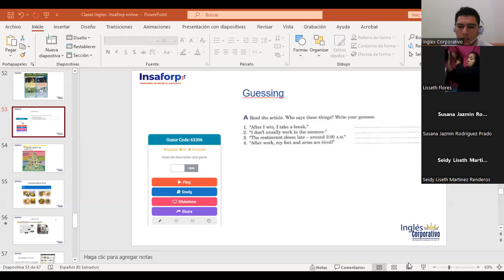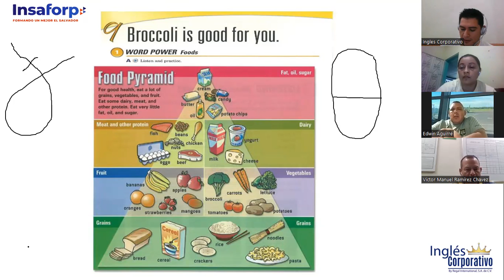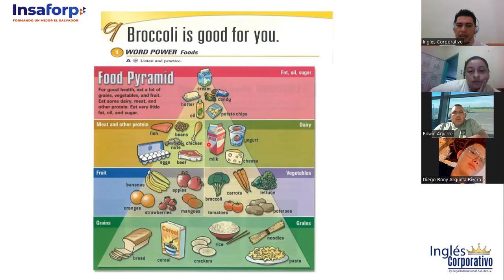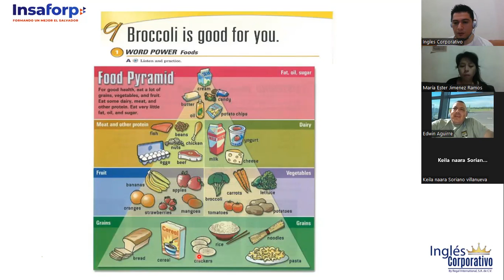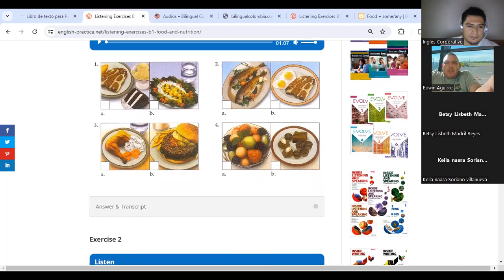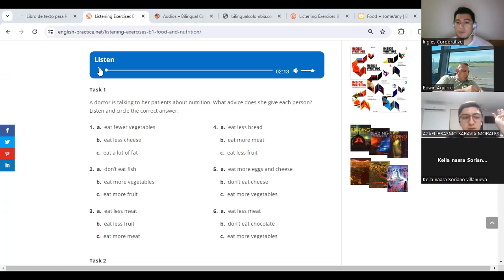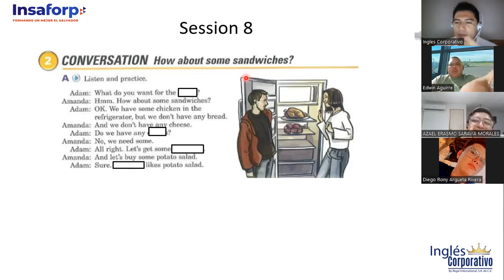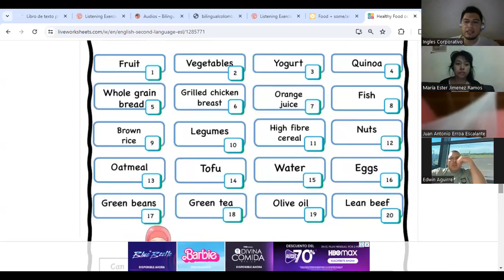Sesion 8- 30-11-2023-FI-REGA-148-Deras- Broccoli is good for you -1st Part